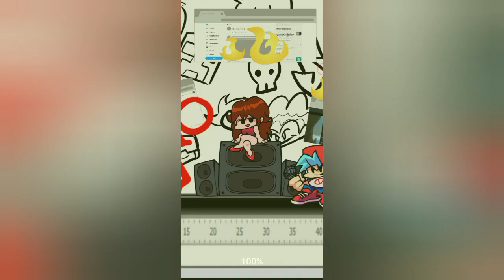Boyfriend mau Rap battle dengan para Animation : Friday night funkin mobile